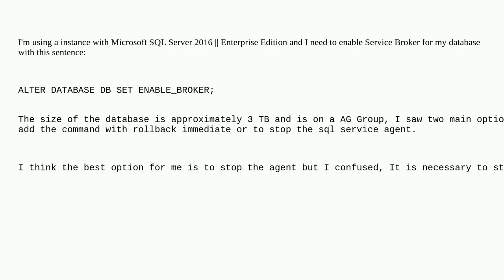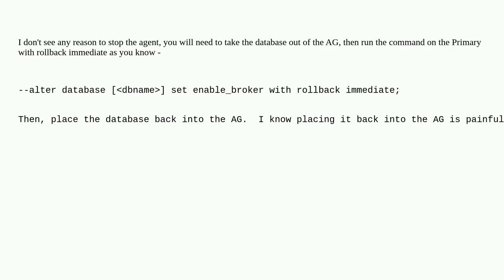Dba: SQL Server Service Broker on a High Availability Group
SQL Server Service Broker on a High Availability Group

A special thanks goes out to the community

  service-broker sql-server high-availability sql-server-2016